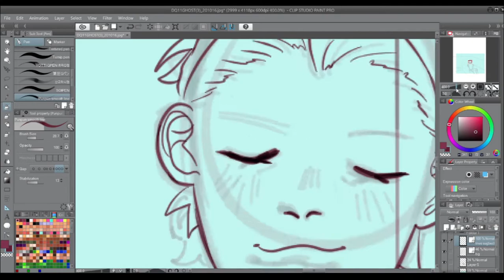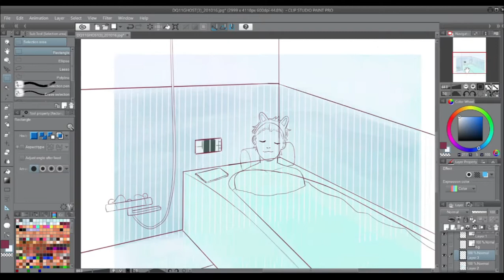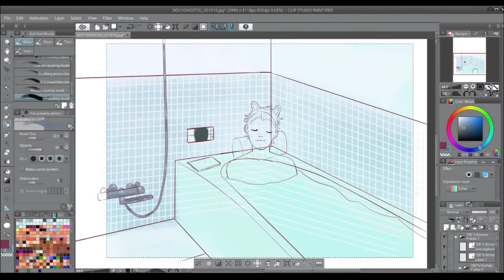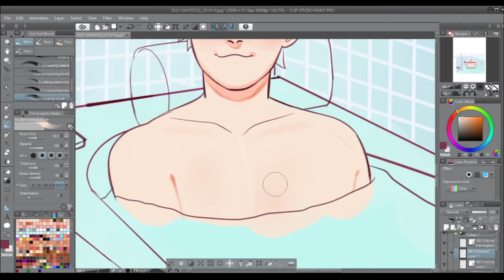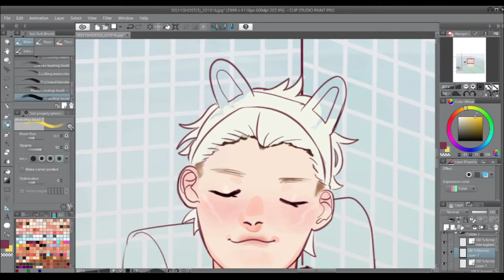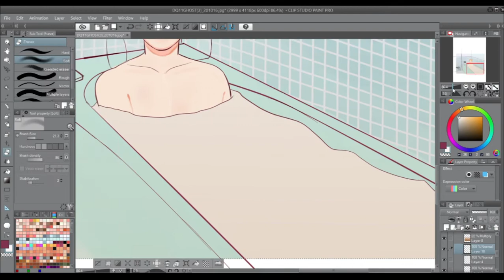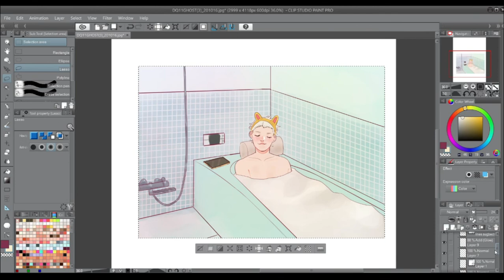[ Speedpaint ] - NieR Automata 9S Relaxation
To see the full image!
To catch some doodles im too coward to put on my IG!